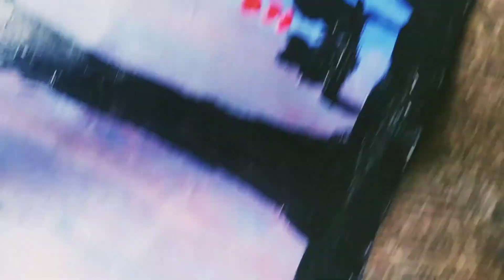my first painting simple painting for beginners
things
paint
brush
papper
simple painting step by step